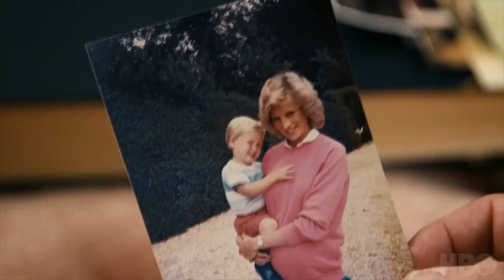The Special Bond Between Prince William And Charlotte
Step into the enchanting world of the British Royal Family as we explore the heartwarming bond between Prince William and his young daughter, Princess Charlotte, in this delightful YouTube video. Prepare to be touched as we unveil the special connection that exists between this loving father and daughter duo.

Join us as we witness the tender moments and joyful interactions shared between Prince William and Princess Charlotte. Through captivating footage and heartwarming anecdotes, we'll showcase the depth of their relationship and the affectionate dynamics that define their bond.

From playful outings to special family occasions, we'll highlight the magical experiences that William and Charlotte share together. Discover the shared interests, hobbies, and traditions that strengthen their connection and create unforgettable memories.

Through expert insights and royal insiders, we'll explore the significance of this father-daughter relationship within the context of the British Royal Family. Gain a deeper understanding of how William's own upbringing influences his approach to fatherhood, and how his love for Charlotte shines through in their every interaction.

Whether you're a royal enthusiast or simply appreciate the beauty of a loving parent-child relationship, this video will warm your heart and leave you with a renewed appreciation for the power of family bonds. Tune in now to witness the endearing connection between Prince William and Princess Charlotte and be inspired by the love that unites them. Get ready to be touched by their heartwarming moments!

So we can keep spilling the royal tea!

1)This video has no negative impact.
3)It is transformative in nature.